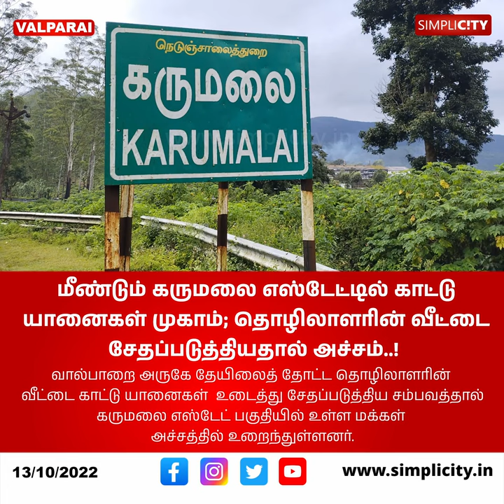Elephant herd rampages estate worker's home near Karumalai estate in Valparai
மீண்டும் கருமலை எஸ்டேட்டில் காட்டு யானைகள் முகாம்;  தொழிலாளரின் வீட்டை சேதப்படுத்தியதால் அச்சம்..!